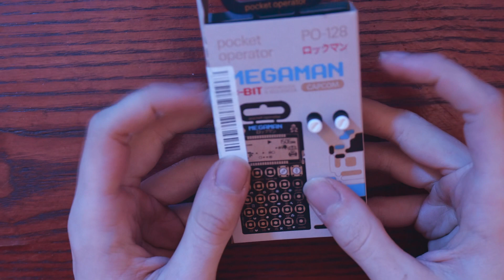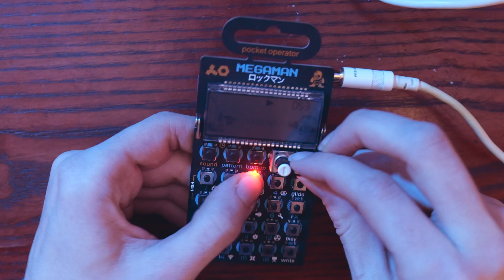Po-128 Megaman Unboxing + Jam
00:00 Unboxing
01:25 Jam

Gear I often use :
Audio recorder = Zoom H5,
Grooveboxes : Po-128, Po-33, Mc101
Dj gear : DDJ RX, DJM 250mk2, Rp7000mk2, DDJ xp1, monster go dj, gravity laptop stand.
Audio monitoring : Vmoda m100, Moondrop Aria, Superlux HD681-B, Samsung Galaxy buds pro.
Softwares I often use : Audacity and Media human audio converter, gimp.
Video edits on Davinci resolve (Free software and crazy powerful)